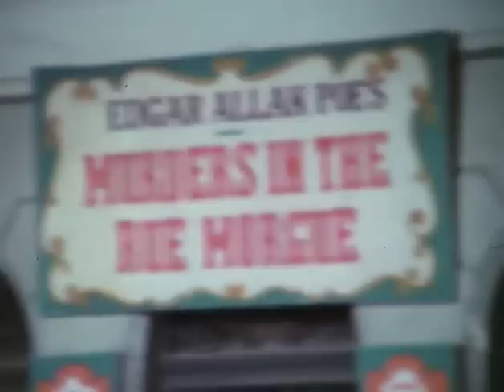Murders in the Rue Morgue Official Trailer #1 - Bert Roach Movie (1932) HD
Murders in the Rue Morgue Trailer - Directed by Robert Florey and starring Bela Lugosi, Leon Ames, Bert Roach, Brandon Hurst, D'Arcy Corrigan. In 19th Century Paris, the maniacal Dr. Mirakle abducts young women and injects them with ape blood in an attempt to prove ape-human kinship. He constantly meets failure as the abducted women die. Medical student Pierre Dupin discovers what Mirakle is doing too late to prevent the abduction of his girlfriend Camille. Now he desperately tries to enlist the help of the police to get her back.

Universal - 1932